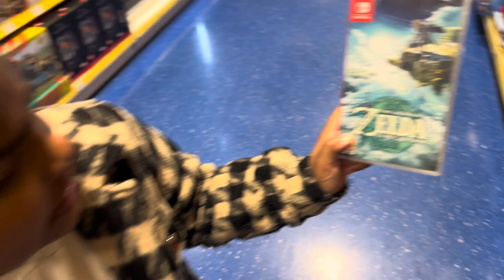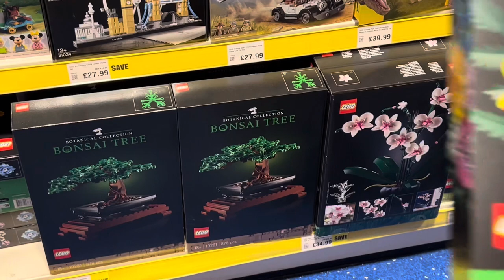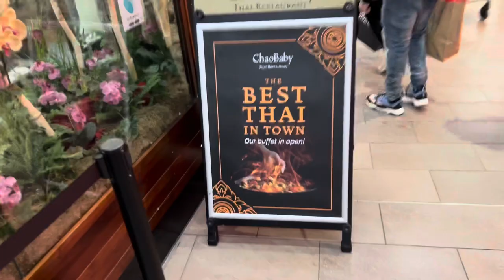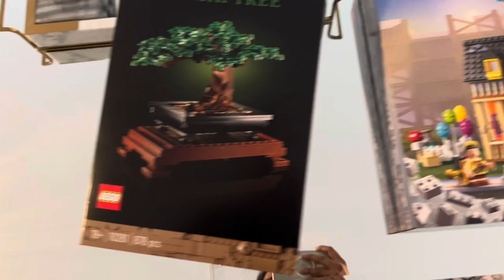Best Thai Buffet Chao Baby | Shopping In Smyths Toys Super Store | Ava’s Mama Bangla Bengali uk vlog